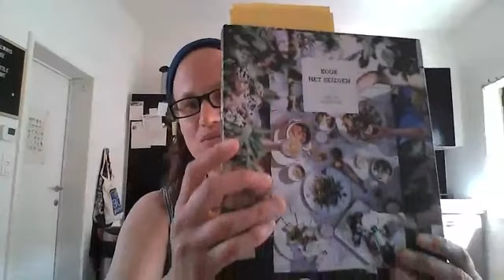Keukenpraatjes: lentegroenten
Deze Keukenpraatjes staat in het teken van de lente. Chef Leentje Speybroeck gaat aan de slag met vier echte voorjaarsgroenten: koolrabi, bloemkool, spinazie en radijsjes.

Met Leentjes tips leerde je het beste uit deze lentegroenten te halen door ze op verschillende manieren te bereiden en ze te combineren met verrassende smaakmakers.